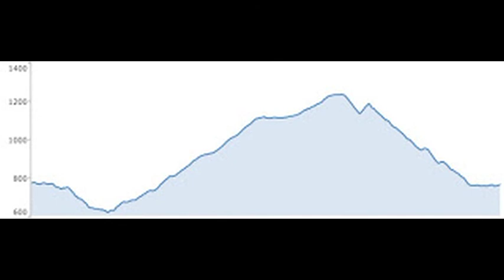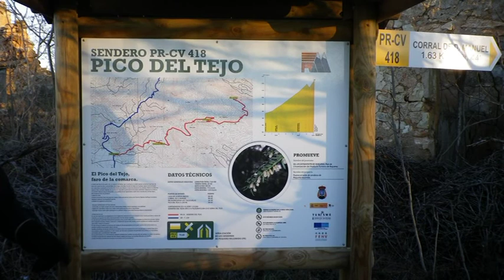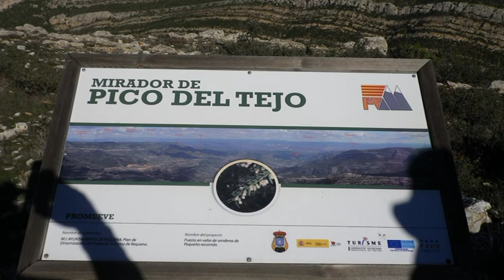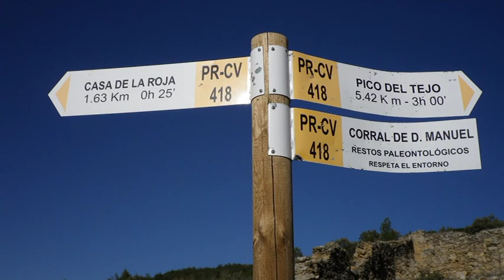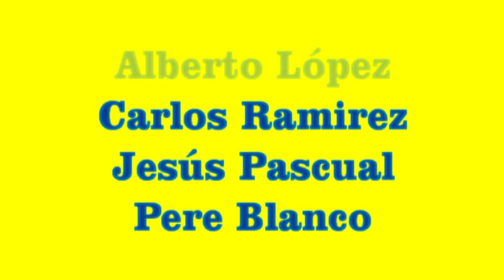AJSCH 05 12 2012 El Rebollar Pico El Tejo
Una ruta totalmente de "investigación" (si se de antemano la subida de la alambrada no voy, jajaja). Día gélido, 1º cuando llegamos al punto de partida, aunque pronto nos hizo entrar en calor la ruta. Valió la pena llegar hasta el Pico El Tejo y ver desde la panorámica que se observa, aunque alguno ya advirtió: Como la ponga el "Jefe" como oficial no me verá por aqui (jejejeje). La comida en Siete Aguas como esperábamos !